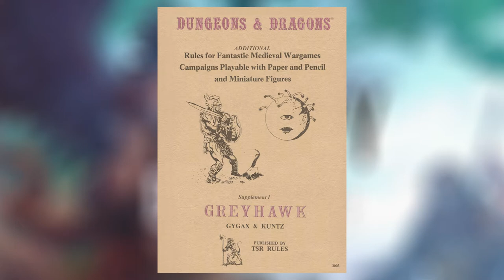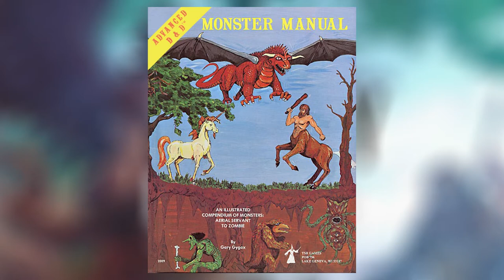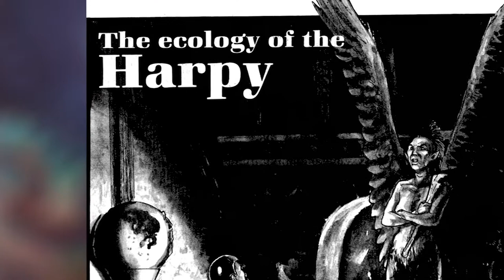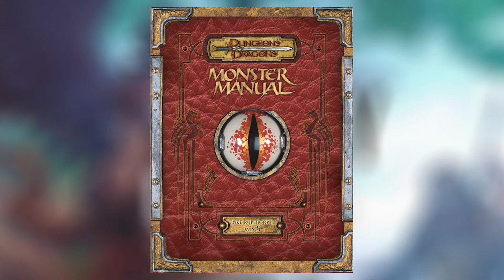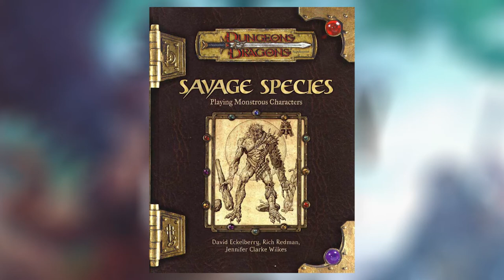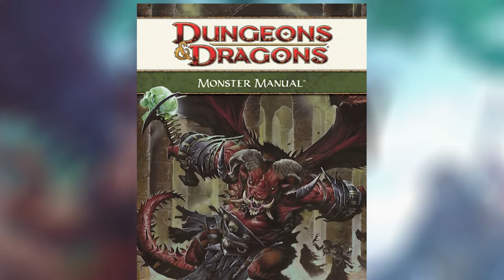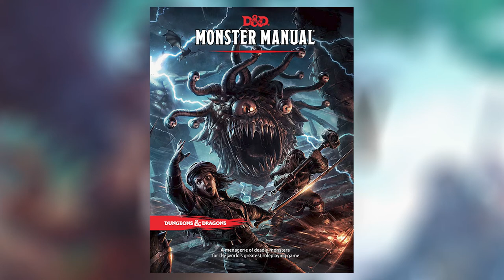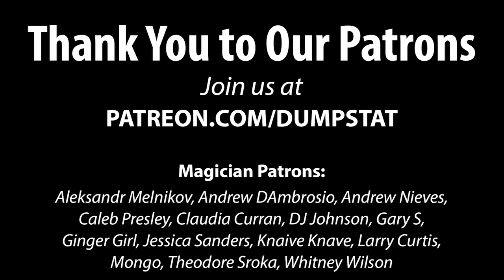The History of the Harpy in D&D - Deep Dive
These foul creatures are half-vulture, half-human, and fully despicable. Be wary their songs, as they’ll lead you to death and pain.